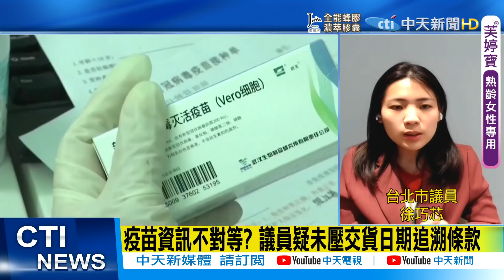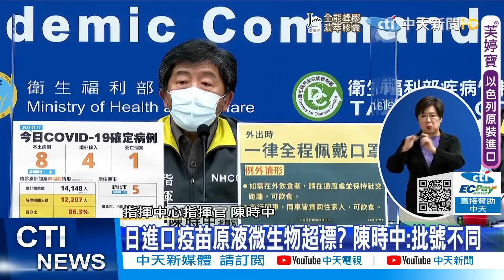【每日必看】台灣需要疫苗! 張忠謀說出蔡總統心內話? ｜台北市不買疫苗?柯文哲嘆連慈濟都難買到 @中天新聞CtiNews 20210717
歌名: Sunspots
作者: Jeremy Blake
類型: Dance & Electronic
氣氛: Happy Music